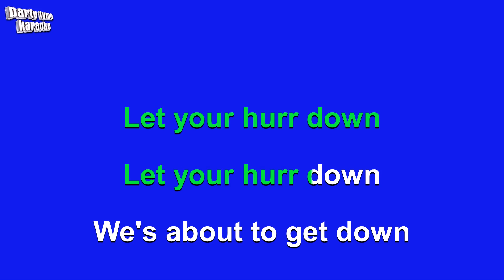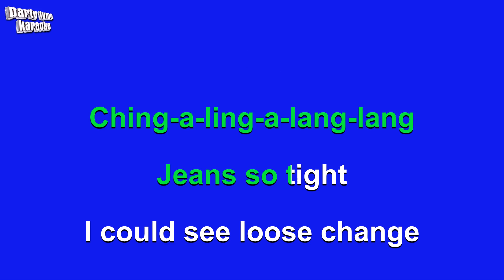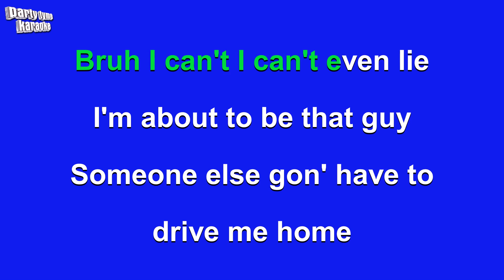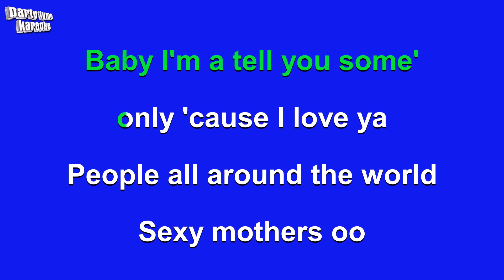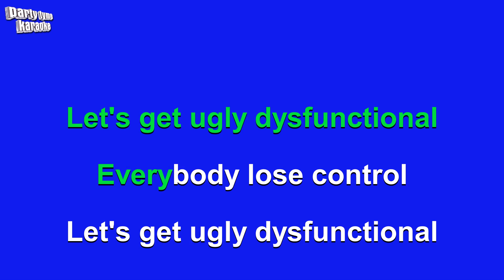Jason Derulo - Get Ugly (Karaoke Version)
Karaoke sing-along version of 'Get Ugly'
made popular by Jason Derulo,